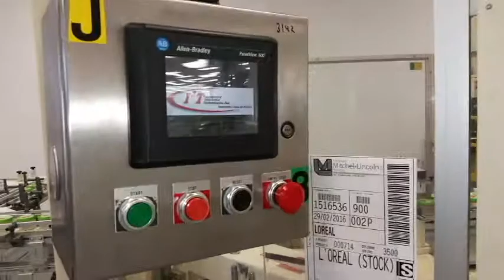Cermex SD39 top load glue case packer with closure by glue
Cermex SD39 top load glue case packer with closure by glue, serial # 46164, last running jars (can be adapted for other application), infeed Flexlink conveyor to transport products to pick-up station, horizontal magazine for cases with motorized chain system, pick & place system to pick products and drop into formed case, electrical panel with Allen Bradley PLC and HMI. Case closure by Nordson glue system with hoses. 208V, 3ph, 60hz, 90PSI. Inventory # ENCH-032. Note: print & apply in photo is not included.